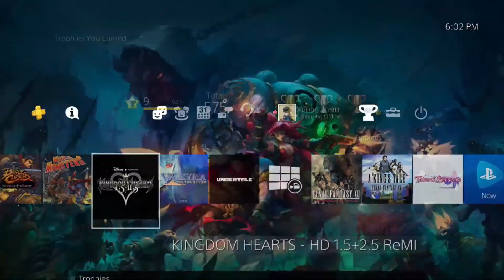Battle Chasers: Nightwar (PS4) - Part 25 - Might of Aramus: WHERE WAS THIS?!?!?!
Welcome to Part 25 of my Let’s Play on Battle Chasers: Nightwar for the PS4, Xbox One, Nintendo Switch, & PC.  As I’m almost ready to return to Kingdom Hearts Birth By Sleep, I decided to take a detour in plans and play a comic-based kickstarter RPG.  So join me, Gully, & the rest of the team in our quest to explore the Crescent Isle and learn more about the Gauntlets of Aramus!

Battle Chasers was one of the initial three comic book series published under the Cliffhanger label, which Madureira founded with fellow artists J. Scott Campbell (Danger Girl) and Humberto Ramos (Crimson) for Jim Lee's Image Comics imprint, WildStorm. When, effective in 1999, Wildstorm was sold to DC Comics, the Cliffhanger titles moved along, and issues 5 through 8 of Battle Chasers were published by DC, until Madureira left the publisher, and released Battle Chasers #9 through Image Comics. Madureira canceled Battle Chasers #10, and placed the series "on hold" after forming a game development company called Tri-Lunar with Tim Donley and Greg Peterson.

On September 9, 2015, Madureira started a 30-day Kickstarter campaign for a Japanese-style role-playing game called Battle Chasers: Nightwar that serves as a continuation and jumping-on point of the original comic book series. The game is being developed by Airship Syndicate with Maduriera acting as CEO and Creative Director along with Ryan Stefanelli as President and Lead Designer; Steve Madureira as Animation Director; Christopher Brooks as Technical Director and Jesse Carpenter as Environment Lead. 2D animation scenes in the game will be developed by Powerhouse Animation Studios. Nightwar is currently planned for release on PC and Mac, both on Steam and DRM-free on GoG, Xbox One and PlayStation 4 versions were eventually added as core goals. It was also confirmed for the Nintendo Switch in a Nintendo Direct in April 2017. In addition to this, new issues of the Battle Chasers comic book will be published and released digitally with pledges starting at $90 and higher.